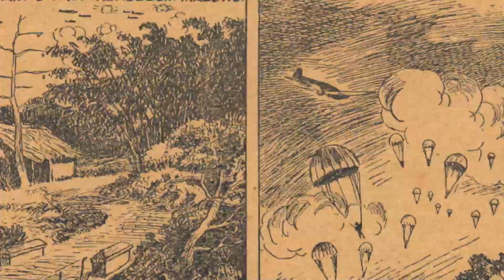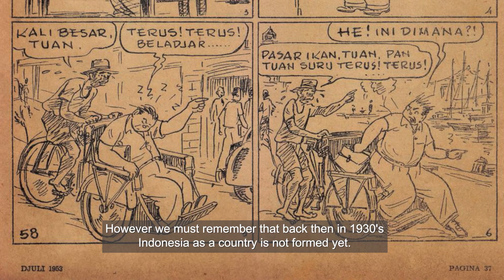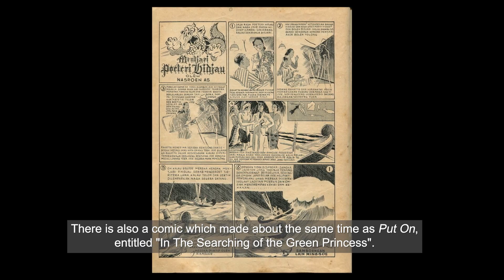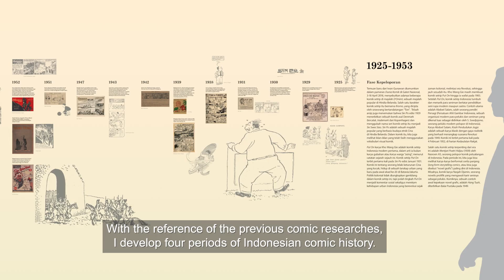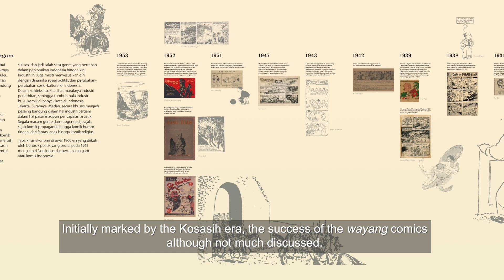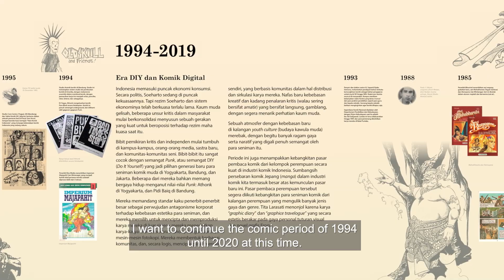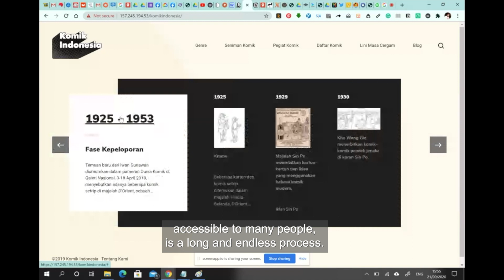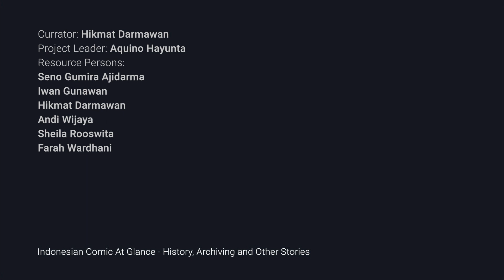Komik Indonesia: Sejarah dan Kisah Lainnya - Indonesian Comic: History and Other Stories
As early as 1920, Indonesian modern comic scene has shown its existence. These treasures are seldom seen and known by Indonesian, moreover international world. In this event, we will talk about a bit of history, several important issues and milestones in the journey of Indonesian comic. Running through several comic genres, women comic artists, and on top of that, we will be premiering a first look of the Indonesian Online Comic Archive.

Komik Indonesia diperkirakan telah muncul sejak 1920-an, dan sepanjang sejarahnya telah melahirkan ragam dan jenis yang cukup kaya. Ini yang jarang disadari oleh masyarakat luas. Di klip ini, akan dibahas secara singkat tentang sejarah komik Indonesia dan beberapa isu lainnya seperti pentingnya pengarsipan komik dan tentang komikus perempuan.

Speakers :

Seno Gumira Ajidarma (philosopher, writer, curator)
Hikmat Darmawan (comic curator)
Iwan Gunawan (Indonesia sequential art expert)
Andy Wijaya (comic expert and collector)
Farah Wardhani (visual art archive expert)
Aquino Hayunta (art project manager)
Sheila Rooswita (comic artists)